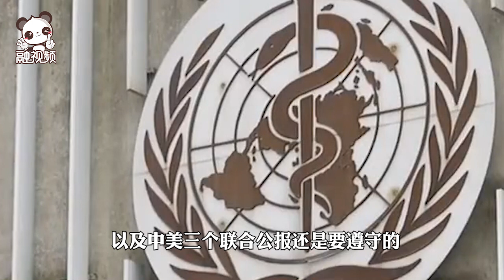美國不願為台灣參與WHA提案，民進黨當局又被耍了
美國拉大「挺台」參加WHA的聲勢，讓台灣之前一路跟著衝，最後卻在關鍵時刻退縮了，這也坐實了許多學者所憂心的，台灣當棋子隨時可能變棄子。